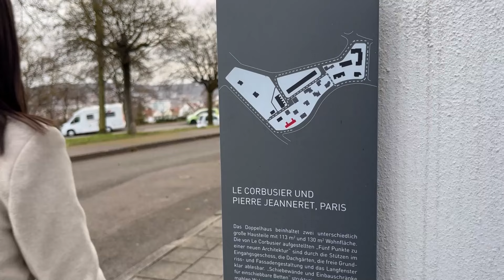Neujahrsvorsätze der Profs, Semesterticket und die Weißenhofsiedlung | HdM Newstime #41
Es ist Februar, es ist Prüfungsphase, es ist ein letztes Mal Zeit für HdM Newstime in diesem Semester. Das Jahr 2024 ist knapp einen Monat alt, deshalb haben wir bei unseren Professorinnen und Professoren nachgehakt, wie es um ihre Neujahrsvorsätze steht. Außerdem nehmen wir euch in eine Ecke Stuttgarts mit, die viele nicht auf den Schirm haben.

Viel Spaß mit dieser Folge von HdM Newstime.

0:00 - Intro
0:07 - Anmoderation
0:45 - Dozierende im Neujahrs-Check
3:54 - Zwischenmoderation
4:42 - Die Weißenhofsiedlung
7:56 - Abmoderation
8:17 - Outtakes & Outro